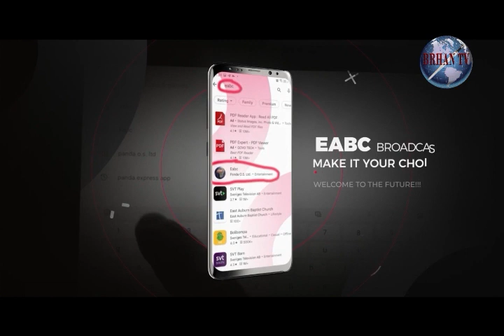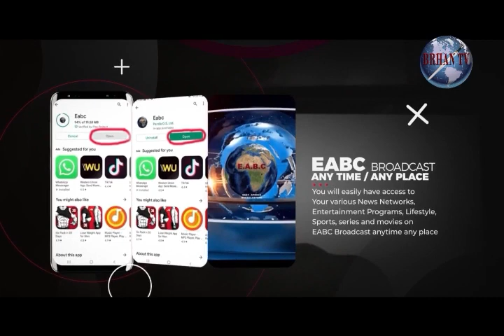Saturday 20/08/2022 worship time